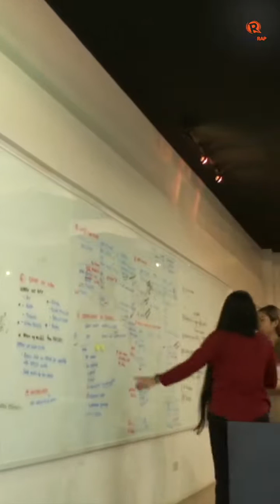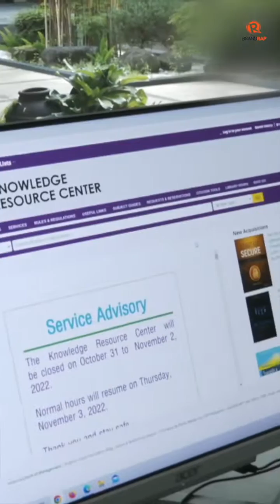FirstLook: AIM launches new double degree pairing data science and business management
Calling all senior high school students! Did you know that data scientists are among the most highly paid professionals in the world? And you can become one too! Check out the Asian Institute of Management’s first course offering for incoming college students.